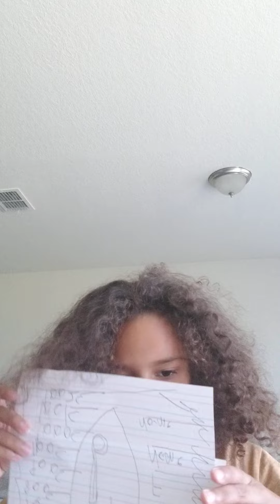My 1st time recording in my new office